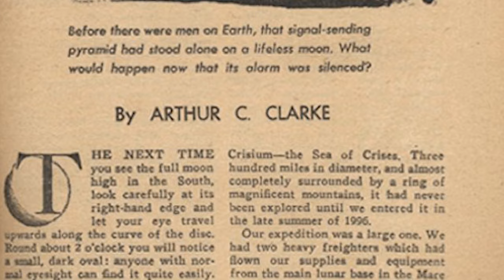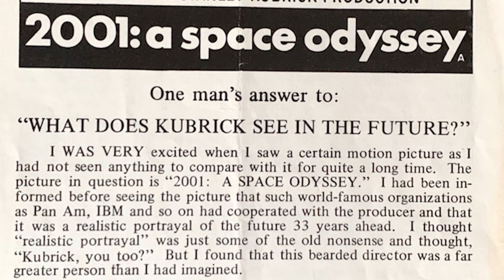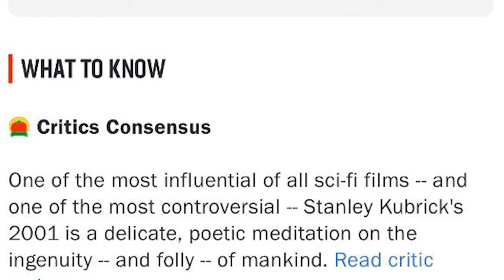2001: A Space Odyssey (1968) a 'sci-fispective' review | Sci-Fi Zone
It's considered by many to be the best Science Fiction movie ever made, despite having no action scenes, hardly any sound FX and minimal dialogue. So what is it about 2001 which makes it so iconic!